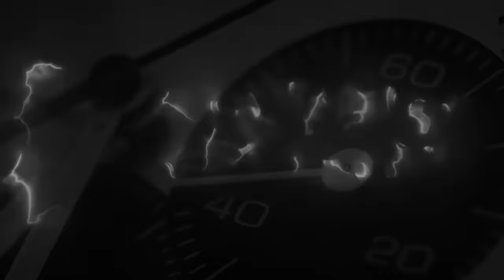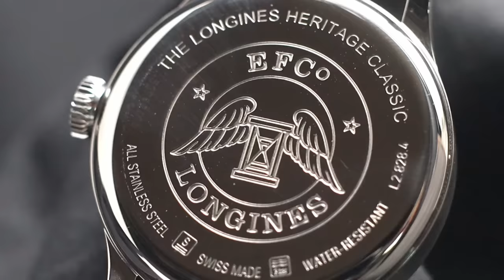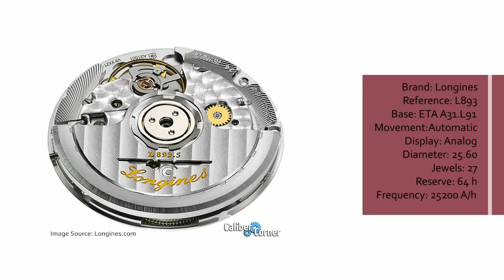L'orologio d'altri tempi: Longines Sector Dial